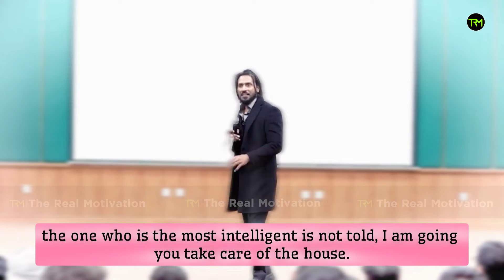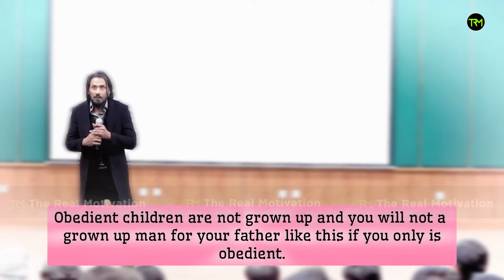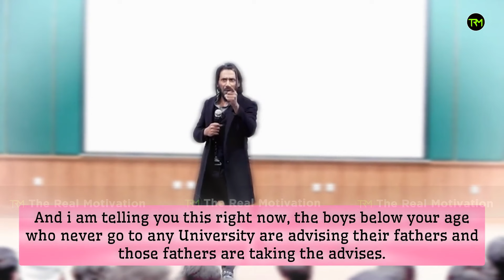Do one Question and your Father will respect you all the life - English Captions - Sahil Adeem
00:27 🏆 Challenge earns respect.
01:41 🧠 Responsible, confident.
02:09 🤔 Moral challenges matter.
03:31 🌐 Prove moral correctness.
04:14 🌈 Childhood memories last.
04:57 🚫 Avoid hurting others.

Sahil Adeem in this video delves into the importance of asking the right questions as a means of fostering deep connections and earning lasting respect from one's father. Sahil Adeem's engaging and heartfelt delivery makes this video a must-watch for anyone looking to strengthen their bonds with their fathers through the art of meaningful conversation.

Dear All,
Join and Follow The Real Motivation Official WhatsApp Group, Telegram Group and WhatsApp Channel for latest updates. جزاك الله خيرًا